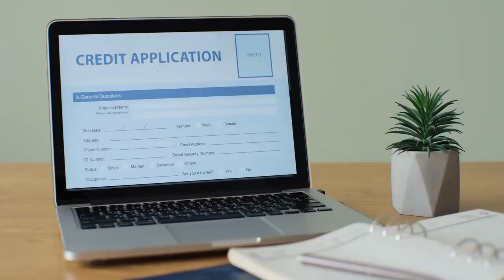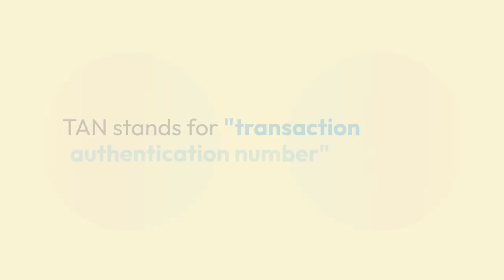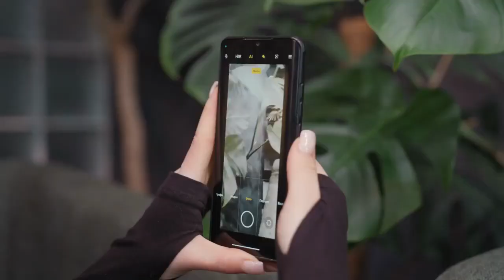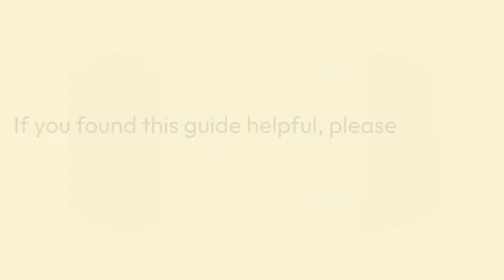How To Activate Deutsche Bank Online Banking?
How To Activate Deutsche Bank Online Banking? -- To activate Deutsche Bank online banking, you typically start by receiving your access data via mail: your personal Online Banking ID (often a combination of your branch and account number, or a specific user ID) and an initial PIN/password. Navigate to the official Deutsche Bank website (deutsche-bank.de) and locate the "Login" or "Online Banking" section. Enter your provided ID and initial PIN. The system will then guide you through setting up your preferred security procedure, with photoTAN being the primary and recommended method. You'll be prompted to download the Deutsche Bank photoTAN app and register your device, usually by scanning an activation graphic displayed on your computer screen with the app, or entering a specific activation code. Once your photoTAN app is successfully linked and verified, you will typically be asked to change your initial password to a new, personal one. Completing these steps fully activates your online banking, granting you secure access to your accounts.